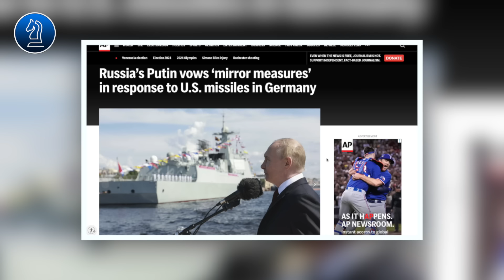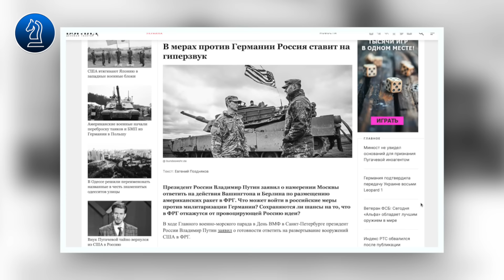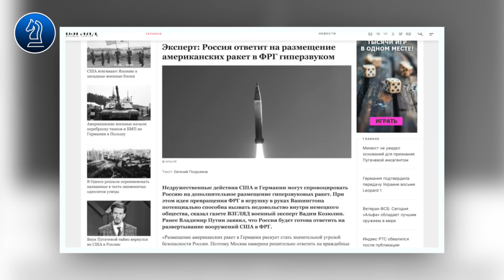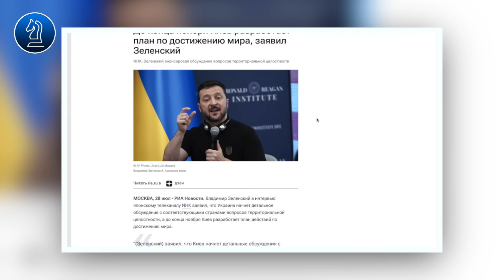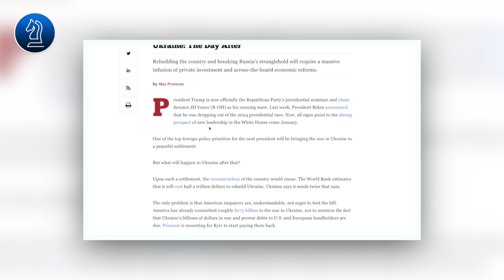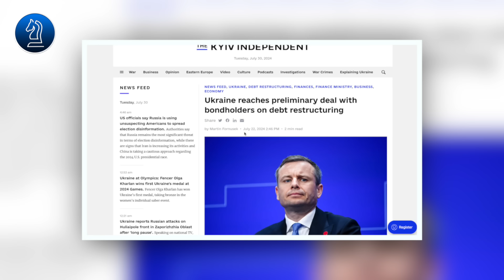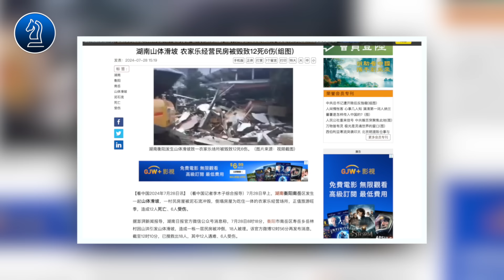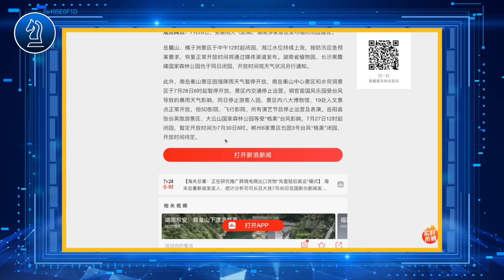NGA SẼ ĐÁP TRẢ VIỆC MỸ TRIỂN KHAI VŨ KHÍ Ở ĐỨC|| Bàn Cờ Thế Sự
NGA SẼ ĐÁP TRẢ VIỆC MỸ TRIỂN KHAI VŨ KHÍ Ở ĐỨC
Ht xin kính chào quý vị, thưa quý vị việc Mỹ lên kế hoạch triển khai các loại vũ khí siêu thanh ở Đức và các quốc gia EU khác sẽ khiến Nga có kế hoạch đáp trả, thực ra việc kết thúc chiến tranh chỉ là mong muốn của 1 số chính trị gia trong 1 thế giới với tình hình địa chính trị phức tạp như hiện nay, bởi vì chính phủ các nước Phương Tây đã bị thao túng bởi thế lực ngầm và giới tinh hoa theo chủ nghĩa toàn cầu, những thế lực này muốn kéo dài chiến tranh bất tận để thực hiện âm mưu của chúng, chúng ta sẽ cùng phân tích về những sự kiện liên quan đến vấn đề này , ngay sau đây sẽ là nội dung chi tiết